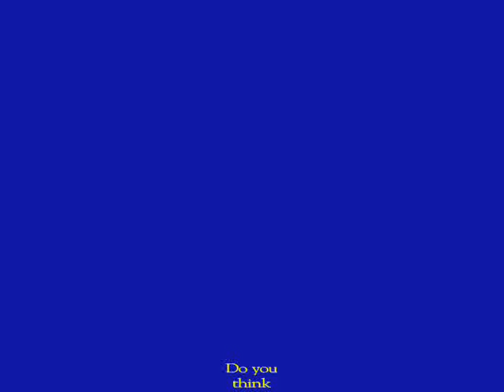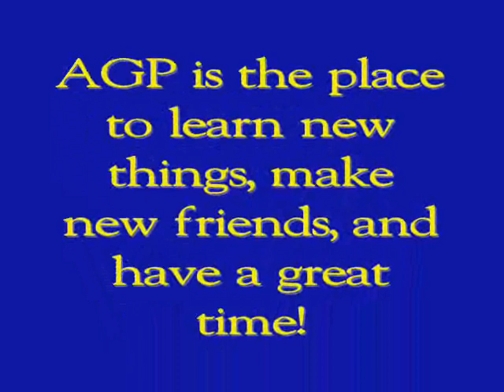Join Us: Alberta Girls Parliament 2012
Short promotional video for Alberta Girls' Parliament that includes some of the activities we do and participant "testimonials" on their experiences. Enjoy!